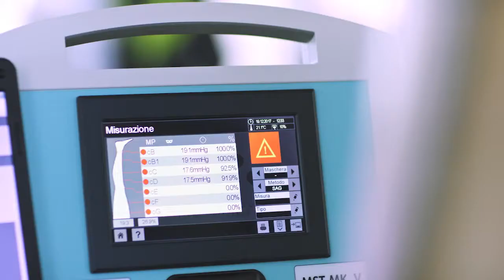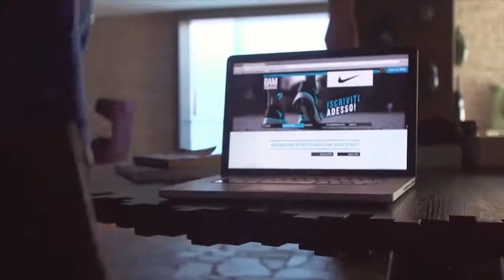Mico official corporate video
REXXAMが日本国内で展開する
‹Made in ITALY›アンダーウェア「MICO」

1970年から48年間、イタリア職人の技はワールドカップレーサーからレジャースキーヤーまで、多くのスキーヤーの「拘り」に応えてきました。

MICOは「スキー」の為に、1本1本の縫製、着心地が気になるスキーヤーへ向けて、妥協しない確かなモノ作りを行ってきました。
その高機能性と快適性はあらゆる運動で抜群のパフォーマンスを約束してくれます。

例えば、「CA01640」ソックスは足とブーツの一体感を追い求めた他にないスキーソックスです。
極薄設計ながらも温かく、足裏に抗菌防臭効果のあるX-STATIC純銀繊維を編み込み、ソックス全体に蒸れないDRYARN素材を採用。
スキー用ソックスには厚いモノが多い中、ワールドカップレーサーのフィードバックから生まれた究極の極薄レーシングソックスです。

MICOを少しでも知って頂けるムービーがイタリアから届きましたのでご覧ください。